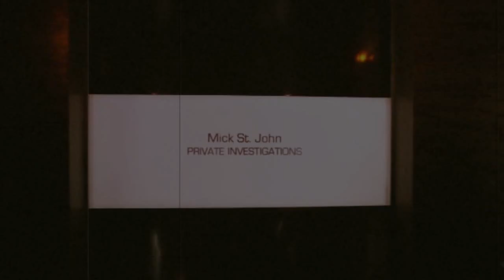Mick St.John - Beautiful Disaster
My favorite about Mick St.John (Alex O'Loughlin) in 'Moonlight' from episode 5-8